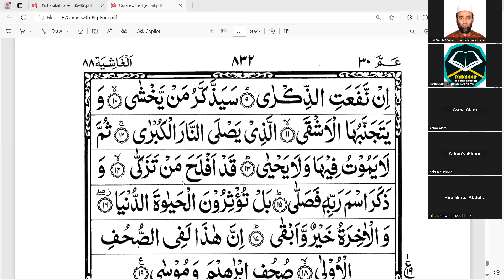সূরা আলা হিফয পড়া, আয়াত ১৩-১৫